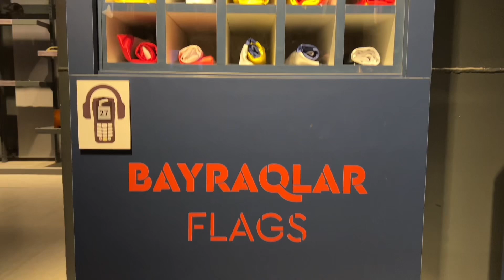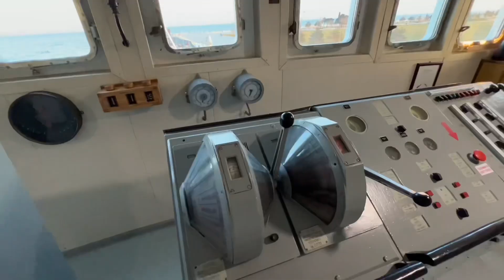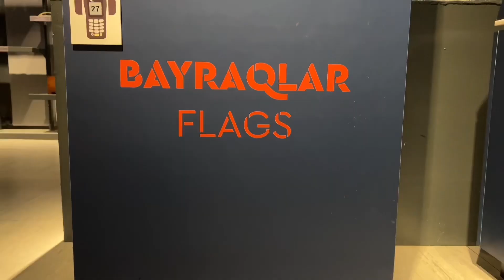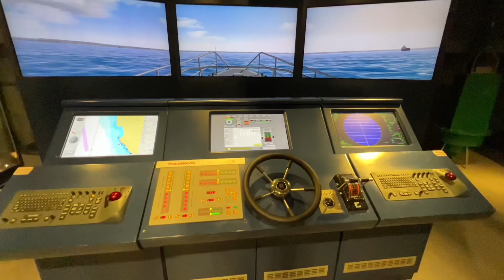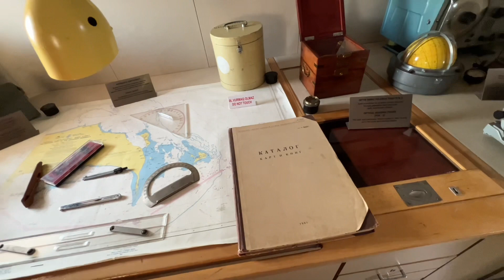Muzeyə çevrilmiş Suraxanı gəmisi | Dünyada ilk tanker muzey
Dünyada ilk tanker-muzeyi olan "Suraxanı" gəmi muzeyi Dənizkənarı Milli Parkda yerləşir. “Azərbaycan Xəzər Dəniz Gəmiçiliyi” QSC-yə məxsus "Suraxanı" gəmisinin uzunluğu 123.5 metr, dedveyti isə 4696 tondur.

“Suraxanı” tankeri Xəzər dənizində 1957-ci ildən istismara verilən “Mühəndis A.Pustoşkin” tipli gəmilərdən biridir. Son dövrlər Gəmiçiliyin tərkibində neft təmizləyici stansiya qismində istismar edilən “Suraxanı” tankerinin muzeyə çevrilməsi ilə bağlı qərar 2017-ci ildə verilib.

Muzey qismində “Suraxanı” tankerinin seçilməsi də təsadüfi deyil. Bu gəmi öz dövrü üçün ən iri və müasir tankerlərdən biri olub. Tankerin muzey kimi fəaliyyət göstərməsi üçün gəmidə əsaslı təmir və yenidənqurma işləri həyata keçirilib. Gəminin gövdə və digər hissələrində təmir və yenidənqurma işlərinə ümumilikdə 2000-dən artıq yerli gəmi təmirçisi cəlb olunub.

Muzeyin zallarında müasir texnoloji avadanlıqlardan istifadə olunmaqla, bir sıra innovativ yeniliklər edilib. Muzeyə gələn ziyarətçiləri kapitan və baş köməkçi qarşılayaraq, onları heyət üzvləri və vəzifələri barədə məlumatlandırırlar. Muzeyin zallarında oyun manipulyatorları vasitəsilə yanalma əməliyyatını müstəqil şəkildə yerinə yetirmək mümkündür. Həmçinin ziyarətçilər 360 dərəcəli ekranla nümayiş olunan videoda baş verənlərin birbaşa “iştirakçısı”na çevrilirlər. Ümumilikdə 10 ekspozisiya zalından ibarət muzeydə ziyarətçilər Xəzərin tarixi, Abşeronda neft hasilatı, gəmiçiliyin inkişafı, dünyada ilklərdən sayılan gəmilər, dəniz nəhəngləri, gəmiçiliyin ayrılmaz atributlarından olan naviqasiya alətləri, 5000 ilə yaxın tarixə malik dəniz düyünləri, gəmilərin istismarı zamanı istifadə edilən avadanlıqlarla yaxından tanış ola bilirlər.

“Suraxanı” tankerinin muzeyə çevrilməsi üçün Böyük Britaniya, Niderland, Türkiyə kimi qədim gəmiçilik ənənələri olan ölkələrin təcrübəsindən istifadə olunub. Muzeydə dünyaca üç məşhur dəniz mayakının modelləri ilə tanış olmaq imkanı da var. Naviqasiya masasında ziyarətçilər Xəzərdə üzən gəmilərin marşrutu, xarici kommunikasiya və naviqasiyaları ilə tanışlıq fürsəti əldə edirlər. Burada keçmişə səyahət də mümkündür. Ötən əsrin ortalarına səyahət edən ziyarətçilər gəminin maşın şöbəsində çalışan heyətin gündəlik iş həyatı ilə yaxından tanış olacaqlar.

Tanker-muzeyin ekspozisiyalarından biri də okean və dənizlərdən yığılan flora və fauna nümunələrinin sərgiləndiyi guşədir.